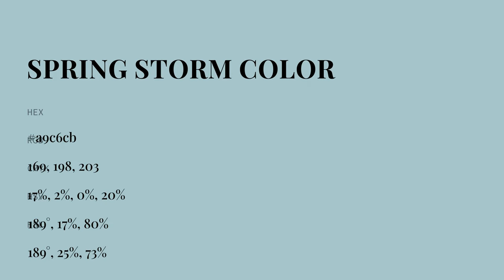Spring Storm color a9c6cb hex color - Green color - Warm color a9c6cb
What color is Spring Storm ? a9c6cb hex color - Green color - Warm color a9c6cb

Hex a9c6cb Color Code is also known as Spring Storm color.

Hex a9c6cb Color code in RGB color code model is created after adding 66.27% red color, 77.65% green color and 79.61% blue color.
Hex a9c6cb Color code in CMYK color (process color) code model is generated after subtraction of 16% cyan, 2% magenta, 0% yellow and 20% black.